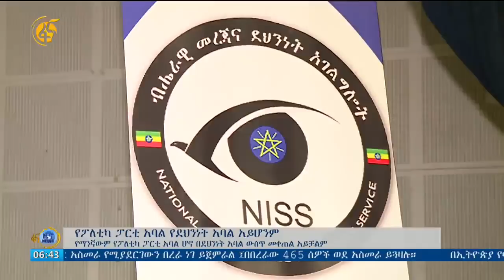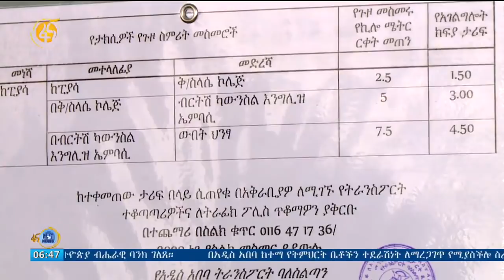የማንኛውም የፖለቲካ ፓርቲ አባል ሆኖ በደህንነት አባል ውስጥ መቆየት አይቻልም